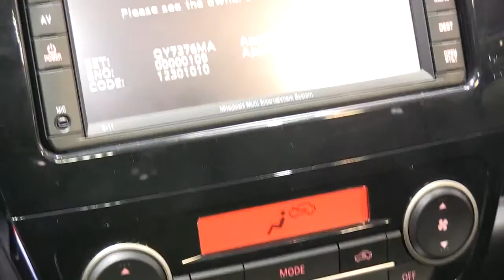MITSUBISHI SPACE STAR CLEAR TEC 2013 autovimeo.com